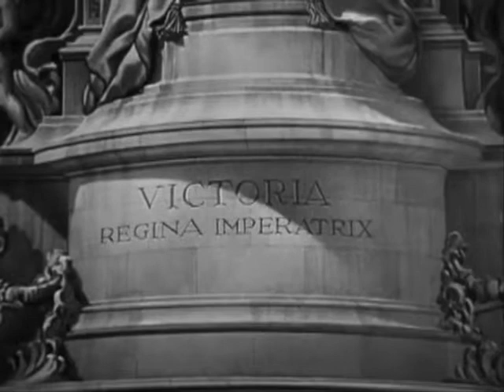Cut Up Experiment Ha Ha Maybe